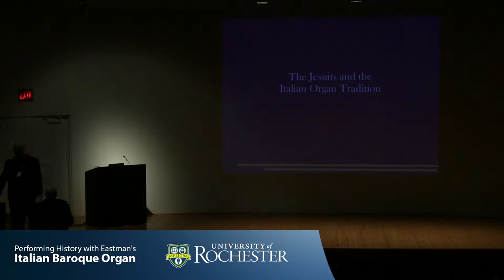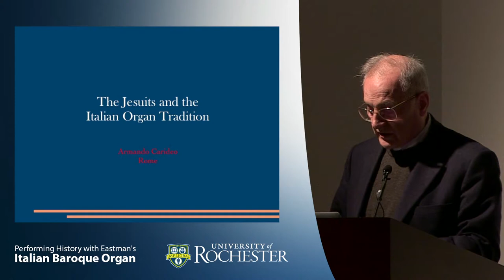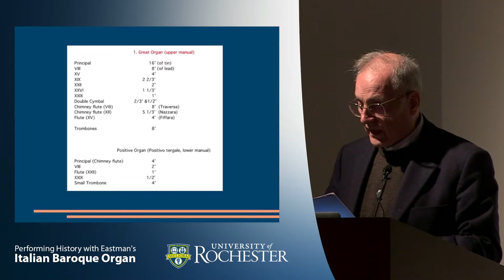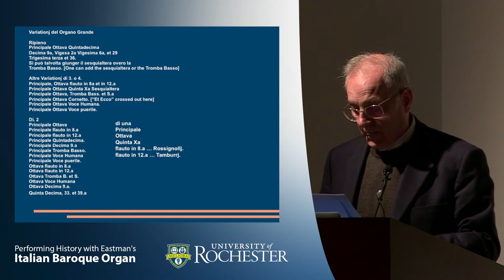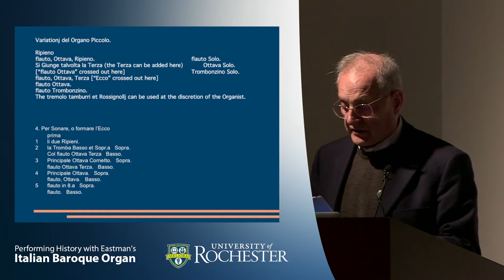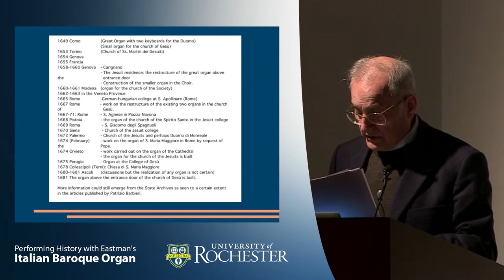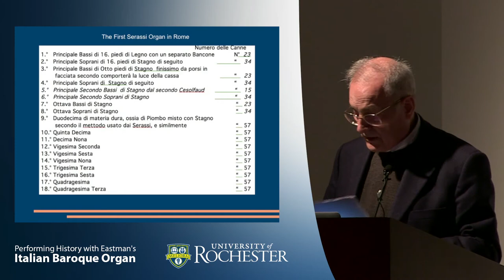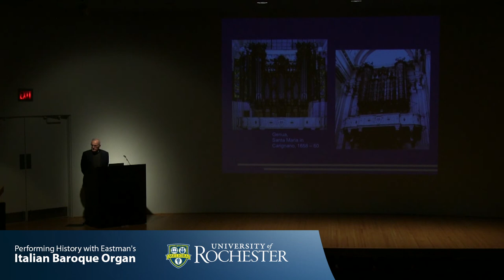Italian Baroque Organ - Armando Carideo: The Jesuits and the Roman Organ Tradition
Celebrate Eastman's Italian Baroque organ with this paper presentation in the Memorial Art Gallery auditorium by Armando Carideo
This paper presentation took place in the auditorium at the Memorial Art Gallery on Friday, October 23, 2015

Performing History with Eastman’s Italian Baroque Organ:
A Tenth Anniversary Celebration

GENERAL INFORMATION

A four-day festival (October 22-25, 2015) of concerts, masterclasses, and paper sessions marking the tenth anniversary of the installation of Eastman’s Italian Baroque Organ at the Memorial Art Gallery, Rochester, NY.